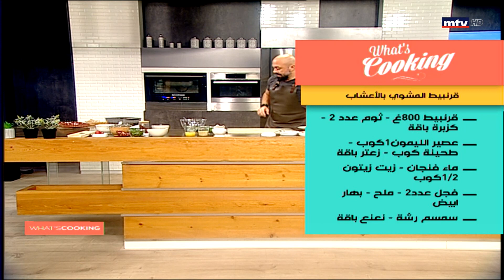Whats Cooking - 03/03/2022 - قرنبيط المشوي بالأعشاب